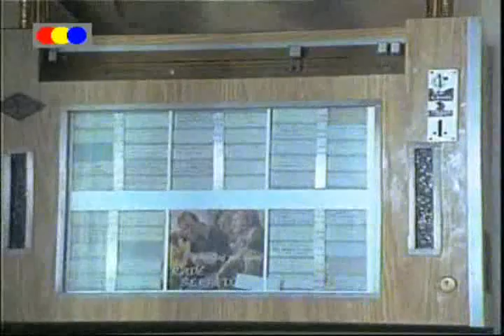Gruntovčani-Dudek i čaj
Dudek ima novi bicikl i časti sa "čajem".